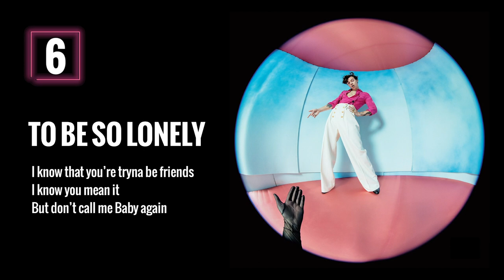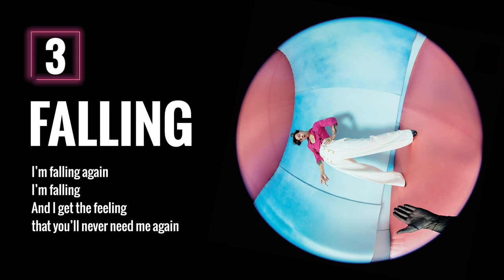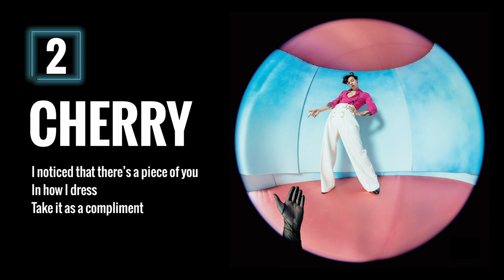Harry Styles - Fine Line Album (Best Lyrics)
Wir haben für euch die besten Lyrics aus Harry Styles' neuen Album "FINE LINE" zusammengestellt!
Welche Zeile gefällt euch am besten?

Filtr zeigt dir auf einen Blick die besten Playlists, präsentiert tagesaktuell die angesagtesten Musikhypes und gibt dir kompetent ausgewählte Connaisseur-Tipps jenseits der Charts. Filtr ist Pop-Schnittstelle, Trendvorschau und Hitfabrik.
Filtr. Dein Wegweiser, dein Freund und verlässlicher Begleiter.